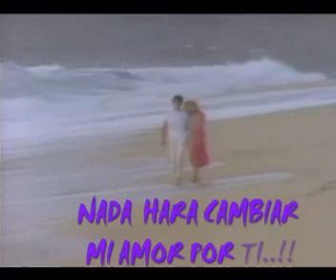NADA HARA CAMBIAR MI AMOR POR TI